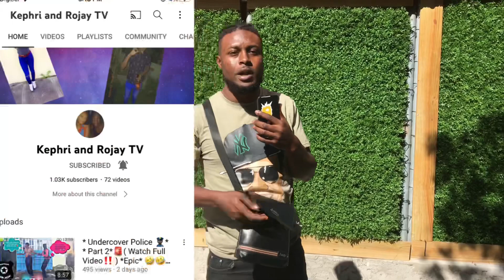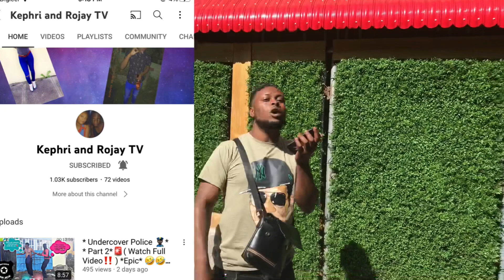New law from the government no more black people must be in Jamaica 🇯🇲 for 2022 only white people.